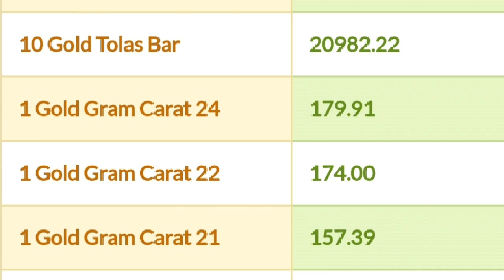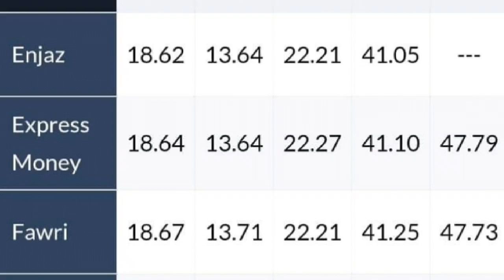Saudi riyal rate today 08.10.2019***